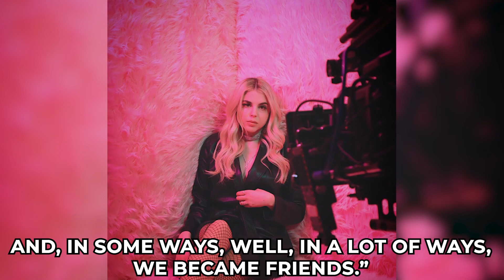How Miley REALLY Feels About Billy Ray & Firerose Engagement..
Welcome back to Film Camp, today on the channel we're going to be talking about How Miley REALLY Feels About Billy Ray & Firerose Engagement. If you're excited to learn more about this then make sure you watch the whole way through because you don't want to miss the details we have for you!